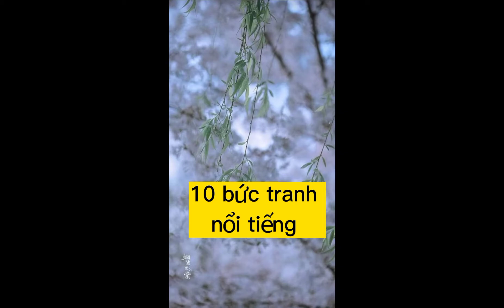10 bức tranh nổi tiếng của Trung Quốc thời cổ đại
Trung Quốc có nhiều bức tranh thủy mặc nổi tiếng.